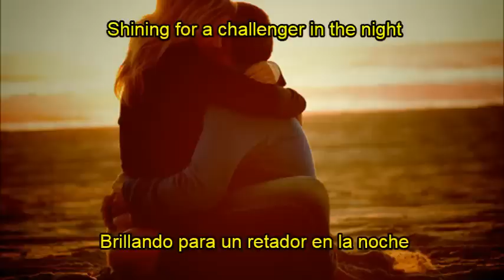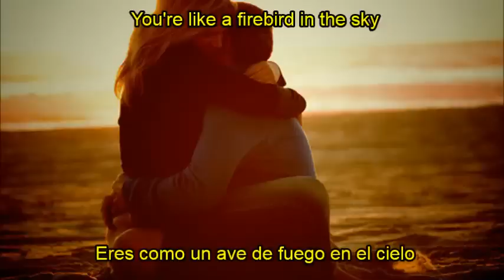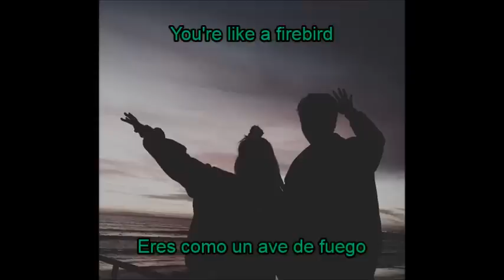Milky Chance- Firebird (lyrics + sub español)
There may be some but none like you
We'll be understood 'cause you're the truth
Give me a few more off to do
Call is conquering the love for you

[Pre-Chorus]
I keep my eyes wide open so I
Can see there's a rain drop falling away
But if your words get suddenly blurred
You 'member that the truth is always worth, seeing

[Chorus]
You're like a firebird in the sky
Shining for a challenger in the night
Just like a firebird is your heart
Keeps me warm and anchory in the stars
You're like a firebird

[Verse 2]
Courageous wings make things go far
Lingering solitude can rip them off
So let the wind cross your ash thoughts
Giving you the strength to carry on